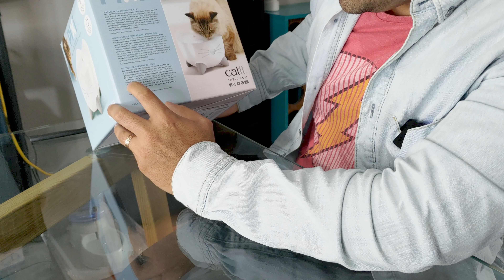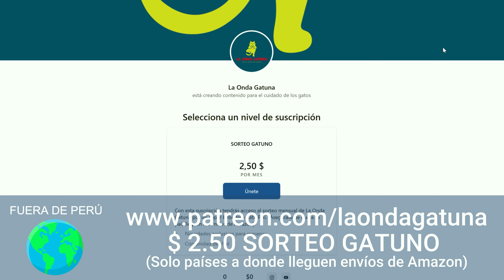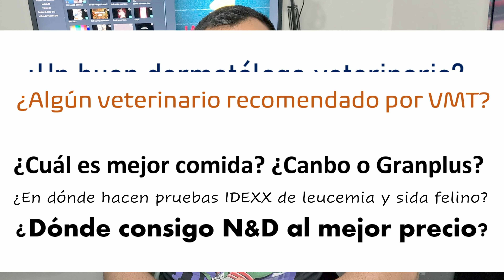Bebedero eléctrico CATIT PIXI: desempaquetado y primeras impresiones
Desempaquetamos el nuevo bebedero eléctrico para gatos CATIT PIXI, mis gatos lo prueban y les doy mis primeras impresiones.

-CAT CHOW, PURINA ONE y PROPLAN. ¿Compraría alimento seco de PURINA para mis gatos?

La música de introducción y cierre de este canal es generosamente cedida por Mata tu PC